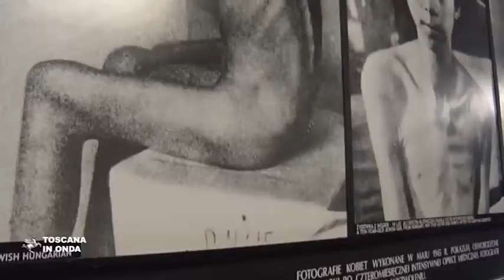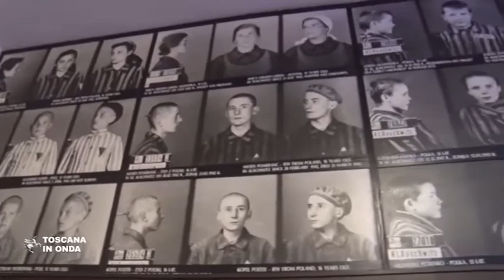Treno memoria, studenti faccia a faccia con l'orrore di Auschwitz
Seconda tappa del Treno della Memoria organizzato dalla Regione Toscana